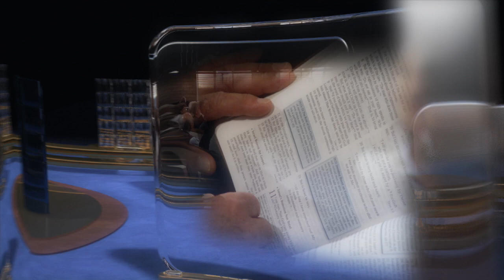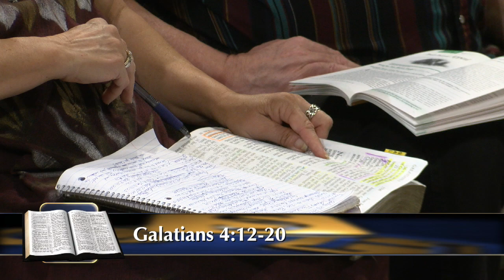“Galatians: Paul’s Pastoral Appeal” (9 of 14) by Pastor Chris Buttery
Theology definitely has it’s place, but it often takes passionate and tender appeals to win someone to the truth of God’s Word. When witnessing, do you find yourself trying to prove a point or are you more concerned about winning someone to Jesus? How can we strike the right balance in our efforts to win people to Jesus and His last-day truth?